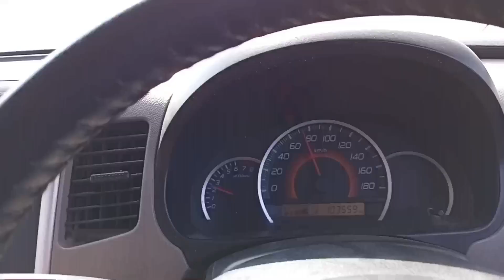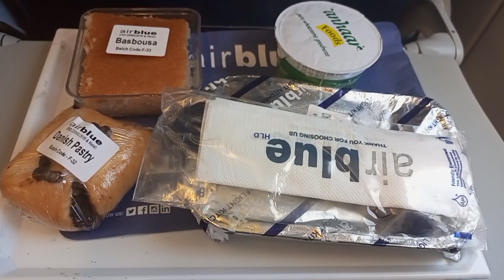I'm back dubai dubai traval paksitan#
im ahsan im traveler i promote tourisam and i make videos for information about visit and i make vlogs i love to travel different countrys.i share all information about process visa and actual cost of travel trip
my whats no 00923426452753